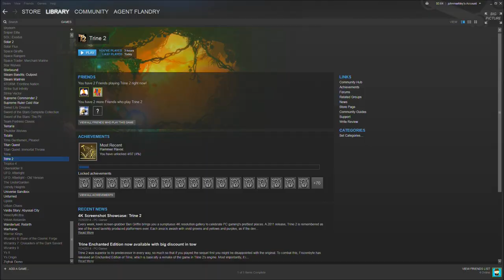Let's Play Trine 2: Complete Story! Ep.1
John once again joins forces with J. Beetle and Modi Operandus, this time in fantasy puzzle/platformer Trine 2! In our first episode, we meet our trio of heroes: Amadeus the Wizard (Modi), Pontius the Knight (John, AKA Flandry) and Zoya the thief (JBeetle).